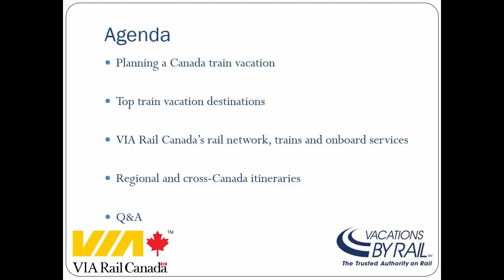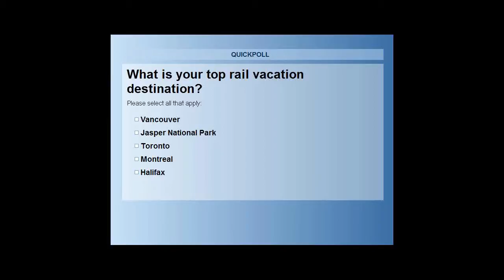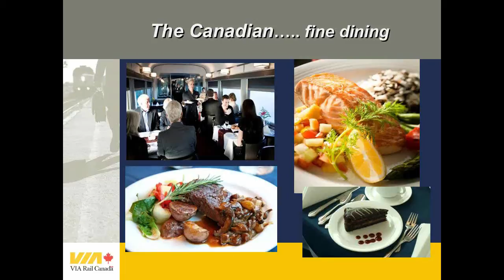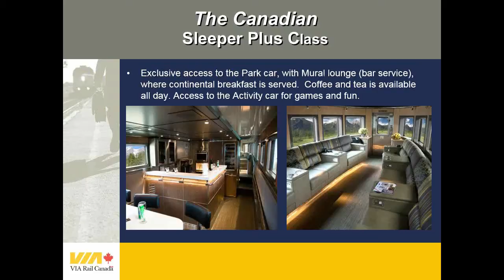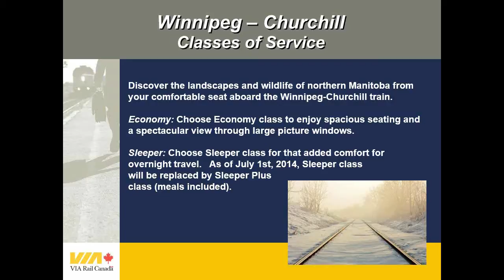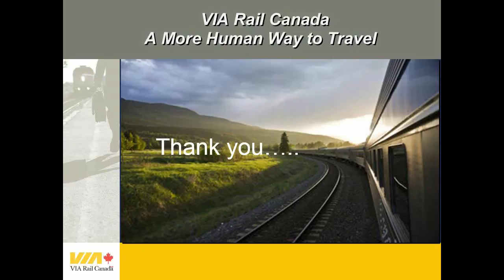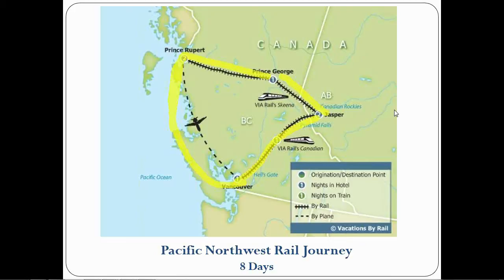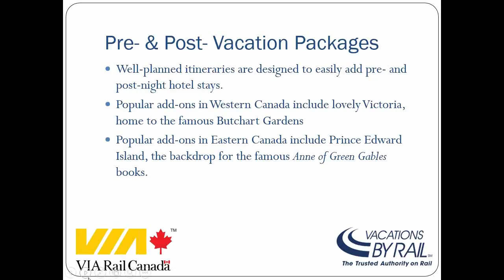Across Canada by Train - VIA Rail Focus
Vacations By Rail's Webinar - Across Canada by Train